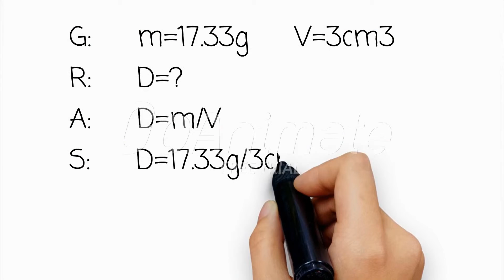Father John Redmond Grade 9 Science "Who Done It?"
Father John Redmond 21 C Team Technology in the Classroom - Engaging Students - Increasing Student Achievement